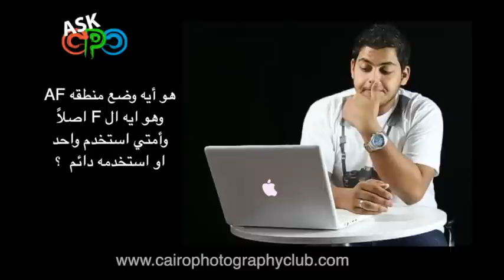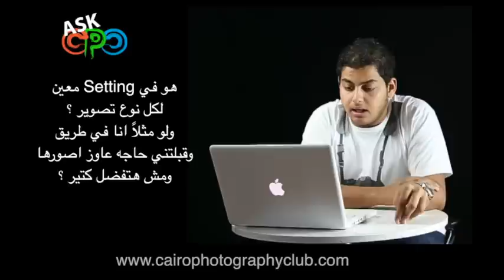Ask_CPC الحلقة الثانية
برنامج Ask_CPC من إنتاج نادي القاهرة للتصوير الفوتوغرافي
برنامج يقوم على الرد على الأسئلة والإستفسارات الفوتوغرافية التي ترد 'لينا عن طريق